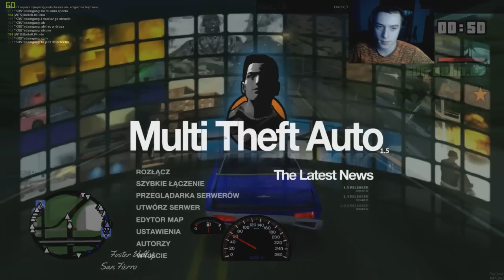#28 MTA PYLife - Urodzinowa kompania /w Bartek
Hej :) Witam w kolejnym odcinku z MTA. Ma wstępie pozdrawiam wszystkich, którzy spotkają mnie na serwerze i piszą coś miłego. Naprawdę wielka motywacja móc z Wami popisać ^^ Zapraszam do oglądania :)